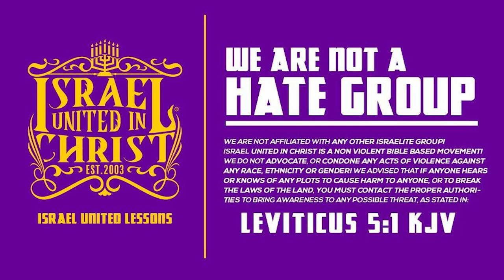IUIC | Our People Are Living In Curses